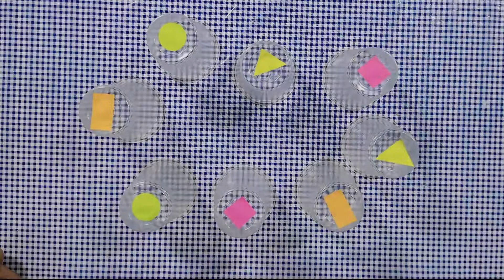CORES E FORMAS - Atividades para Educação Infantil | Samanta Santos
Nesse vídeo eu ensino como fazer 2 atividades para trabalhar cores e formas na educação infantil.

Atividades que estimulam a coordenação motora fina, percepção visual e tátil, atenção, concentração e reconhecimento de cores e formas.
Gostou?

MOLDE DAS FORMAS